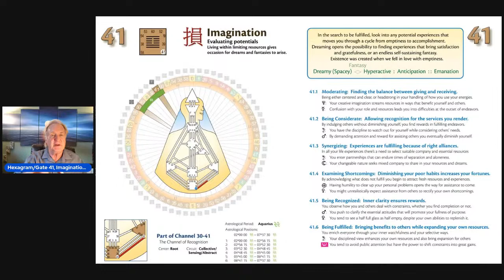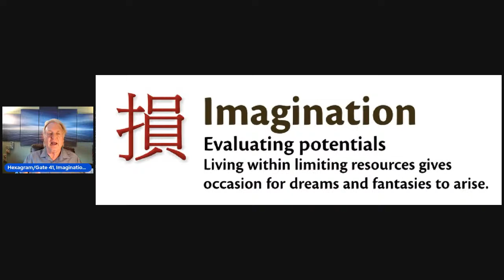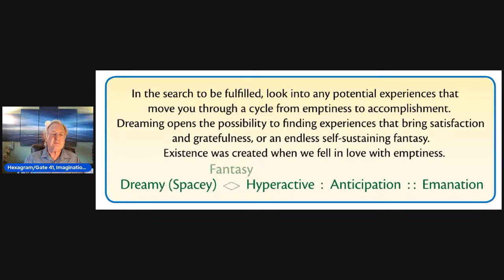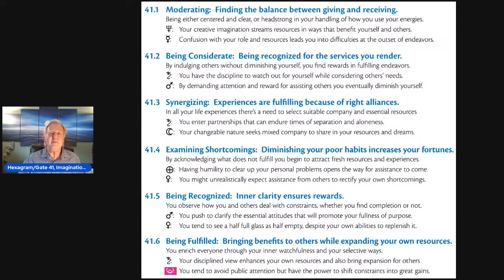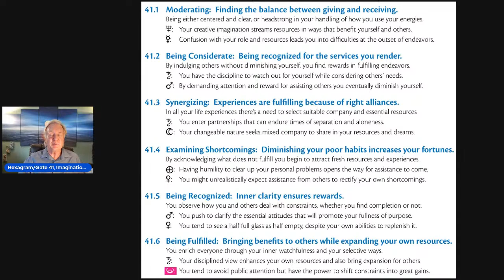Hexagram/Gate 41, Imagination, Lines 1-6: Human Design & The Book of Lines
How do we find fulfillment in life? It all starts with imagination, and Human Design shows us exactly how it works.

Join Human Design Master, Chetan Parkyn as he guides us into Human Design Gate 41, which shows us how imagination provides the spark that leads to new expansive experiences in life.

In the Book of Lines, Chetan Parkyn offers a 21st century view of the Chinese I’Ching in clear, straightforward language. Used in conjunction with your Human Design Chart, the Book of Lines gives the reader a deep and practical way to understand who they are, how they are energetically configured, and the power they naturally carry and share with the world.

The recommendation with The Book of Lines is to read a Line, or have someone read a line to you, and then be quiet while you ingest and absorb the frequency of that Line to find its real meaning.

⏰ Get instant access to your FREE Human Design report. ⏰

The Secret to Success in your Career, Relationships & Life begins with understanding and following your Human Design!

Interested in learning what your Human Design has to say about you? Start here with your free Human Design report:

Chetan Parkyn | Human Design Master
📚 Author of the Seminal Book, “Human Design: Discover the Person You Were Born to Be”
🏁 Mentor to prominent CEOs & Business Leaders
👀 Featured on Fox News, HuffPost, Bravo, A&E, Gaia
🏆 World’s Foremost Teacher of the Human Design System

★★★★★ ABOUT CHETAN ★★★★★
Chetan Parkyn has been giving Readings for over 35 years and has spent the past 29 years mastering Human Design. As the world’s leading Human Design practitioner and author of the ground-breaking first major book on Human Design, which has been translated into fourteen different languages, Chetan Parkyn has made it his life’s mission to bring Human Design to the whole world.

In 2009 Chetan wrote the first major book on Human Design, published by Harper Collins UK, and in 2010 by New World Library in the US. Combined with powerful free software, the book makes it easy for everyone to create and interpret his or her own Life Chart. And in 2010, he and his wife, Carola created the first On-Line Human Design Comprehensive Report, which has remained highly popular throughout the years.

Evolutionary Human Design is the continuation of Chetan’s mission – to evolve and expand the Human Design system for the 21st century and beyond.